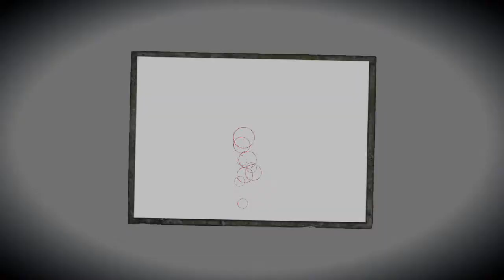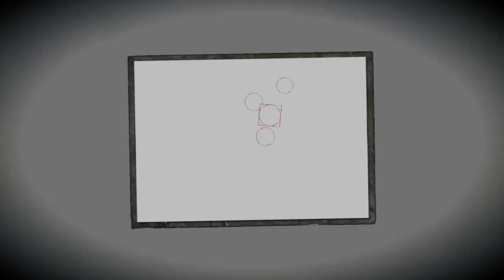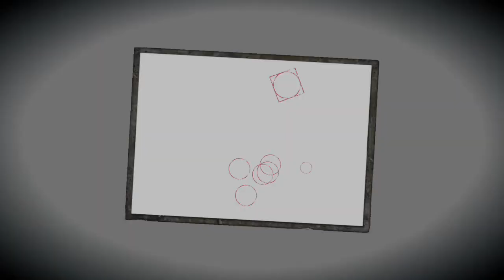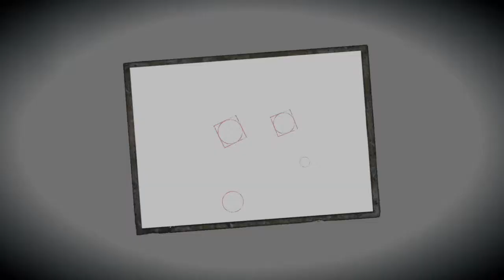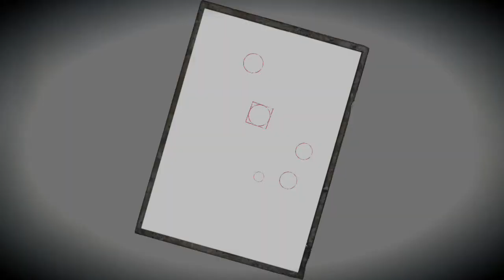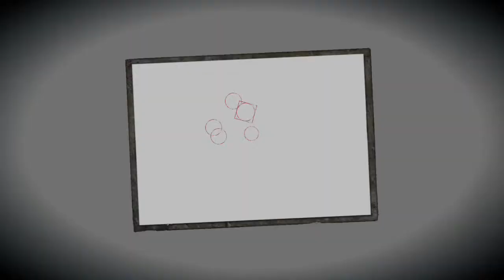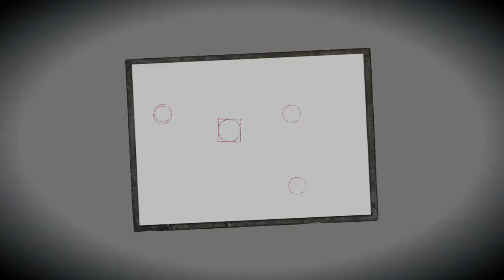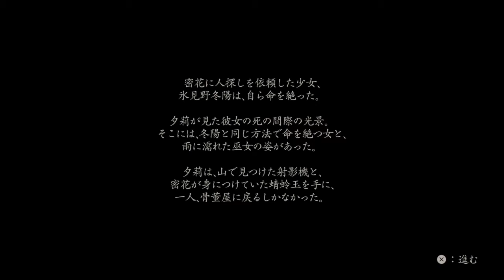【零・濡れ鴉の巫女・PS5版】二ノ雫：日上山（不来方 夕莉）